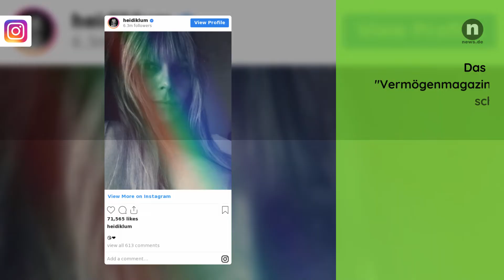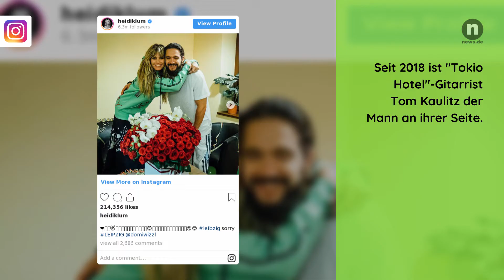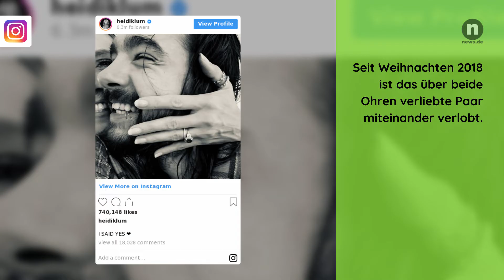Heidi Klum privat: Kinder, Familie, Hochzeit - Was man über die GNTM-Legende wissen muss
Heidi Klum ist aus der internationalen Modelwelt nicht mehr wegzudenken. Kein Wunder, dass die "Germany's Next Topmodel"-Koryphäe nicht am Hungertuch nagt. Wie reich Heidi Klum wirklich ist und was es privat zu dem GNTM-Star zu wissen gibt, seht ihr hier.